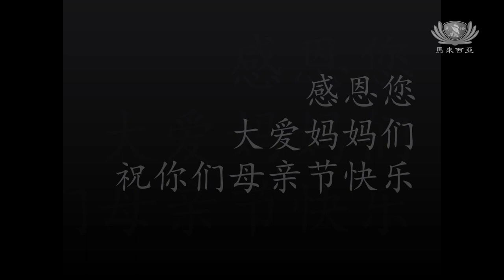感恩的季节：不”疫“样的亲师节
无限感恩大爱妈妈爸爸、常驻志工与教育志工